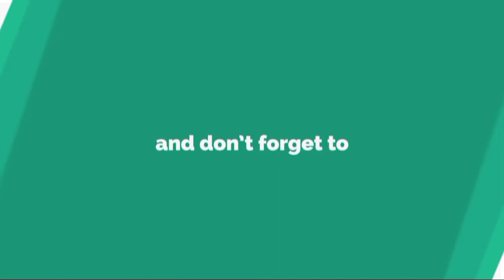राज मंत्री ने शिलालेख व नवनिर्मित जीर्णोद्धार कार्य का लोकार्पण फीता काटकर किए,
स्टोरी आईडिया
देवरिया
रिपोर्टर नदीम खान

सलग
        जनपद प्रभारी एवं उद्यान राज मंत्री स्वतंत्र प्रभार श्री राम चौहान तीन दिवसीय भ्रमण कार्यक्रम के तहत आज गौरी बाजार विकासखंड एवं बैतालपुर मैं विविण कार्यक्रम में प्रतिभाग किये तथा गौरी बाजार में वृक्ष रोपण एवं नवनिर्मित जी आई एस भवन का लोकार्पण शिलालेख का अनावरण तथा बैतालपुर में प्राथमिक स्वास्थ्य केंद्र के दवा स्टोर के नवनिर्मित    जीर्णोद्धार कार्य एवं खड़ंजा कार्य का लोकार्पण फीता काटकर किए तथा इस दौरान उन्होंने समुदायिक शौचालय की चाभी स्वयं सहायता सामूहो में एवं प्रधानमंत्री आवास ग्रामीण के लाभार्थियों को आवास की स्वीकृति प्रतीकात्मक चाबी प्रदान किया

       एंकर
              स्वयं सहायता समूह की महिलाओं के साथ बैठक कर उनकी कार्यों के बारे में जानकारी प्राप्त किए समूह की महिलाओं द्वारा बताया गया की सिलाई बुनाई कढ़ाई बल्ब मास्क दरी बनाने का कार्य किया जाता है
इस दौरान मंत्री जी द्वारा ग्राम पंचायत रामपुर की महक स्वयं सहायता समूह की महिला कुरैशा बेगम तथा ग्राम पंचायत केशव बारी की संतोषी माता स्वयं सहायता समूह की महिला बिंदु देवी को सामुदायिक शौचालय की चाबी प्रतीक के रूप में सौंपी गई उन्होंने कहा कि सामुदायिक शौचालय की देख रेख का कार्य स्वयं सहायता समूह की महिलाओं को दिया गया और बोलें आप लोग अच्छे कार्य कर रहे हैं इसके एवज में 6000 रुपए प्रतिमाह मानदेय स्वयं सहायता समूह को दी जाएगी
गौरी बाजार विकासखंड के आयोजित इस कार्यक्रम के दौरान जिला अधिकारी आशुतोष निरंजन एसडीएम सदर सौरभ सिंह क्षेत्राधिकारी श्रेयस त्रिपाठी पीडी संजय पांडे भाजपा जिला अध्यक्ष अंतर्यामी सिंह सहित अन्य प्रबुद्ध जन आदि मौजूद रहे